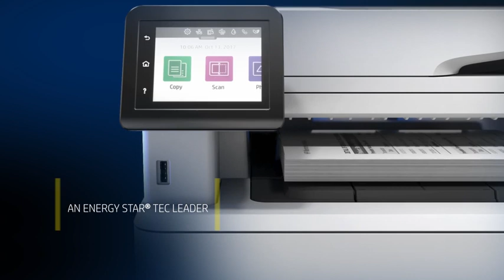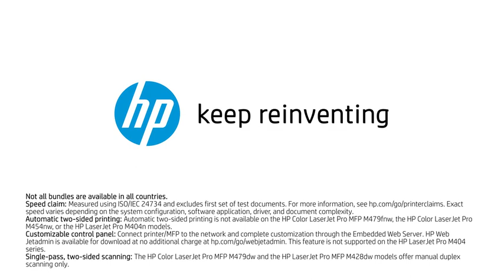HP LaserJet Pro 400 Series - Family Video